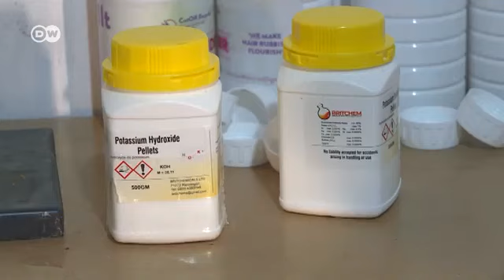TANZANIE / ÉCO AFRIQUE : DES ENGRAIS LIQUIDES À BASE DES CHEVEUX HUMAINS